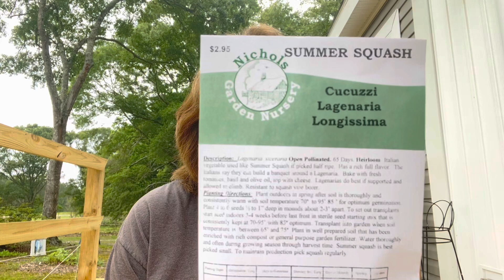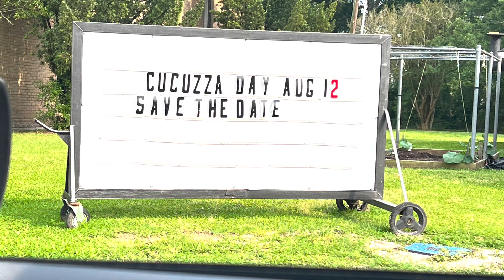Make Room For Cucuzza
Don’t forget about planting Cucuzza squash this year! It’s a fast-growing, prolific source of food and tastes delicious.

If you can’t find seeds locally, try Nichols Garden Nursery